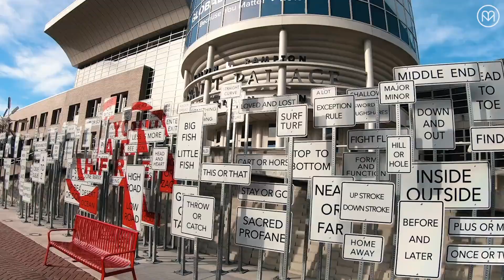Salt Lake City Vacation Travel Guide | Southwest Airlines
Outdoor adventures await in Salt Lake City! Plan your summer vacation now. There are so many things to do, like eat at Salt Lake City restaurants, sample craft beer at Salt Lake City breweries, go fly fishing in Salt Lake City, and explore the Salt Lake City skyline. Enjoy this video from our Partners at Matador Network that shows Salt Lake City getaways.

FEATURING
Southwest Airlines, Visit Salt Lake City

Produced by Matador Network.

The mission of Southwest Airlines is dedication to the highest quality of customer service delivered with a sense of warmth, friendliness, individual pride, and company spirit. At Southwest Airlines we connect People to what’s important in their lives—that also means connecting our Employees to what’s important in their lives! Our Employees value the opportunity to work hard, be creative, and have fun on the job.

Wanna get away?